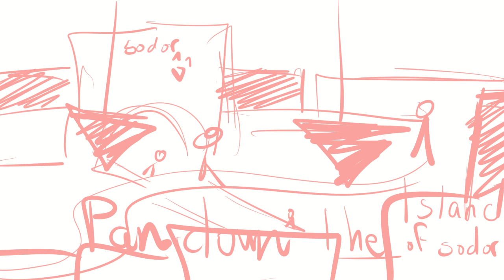Thomas Ep 2 Part 1 Prog quick animatic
IM SORRY! YOU GUYS ARE THE MOST PATIENT AUDIENCE I'VE EVER HAD! I don't deserve ya'll!
 I will get this done! Please be patient with me some more it'll take some time for me to complete...I wasn't in the mood to animate especially Thomas and broke ya'll trust and my promises!

I'm also working on Webtoon and post things on my Instagram now! Hopefully around September?!